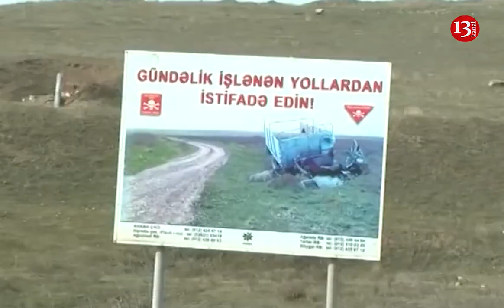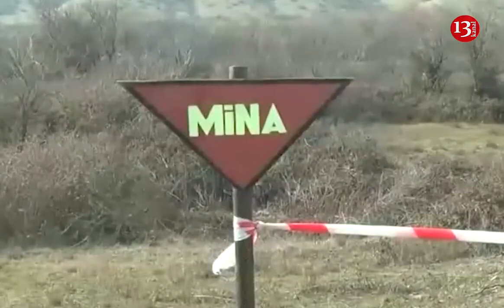"Ermənistan ÜÇTƏRƏFLİ BƏYANATI POZUR, bu döyüş əməliyyatlarının davamıdır"- Amerikalı jurnalist